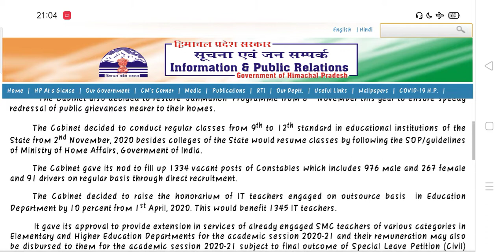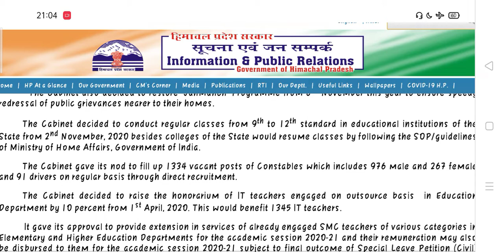Hp police constable recruitment 2020.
▪︎ Maths With Vipin Sir

Hp police bharti update 2020.